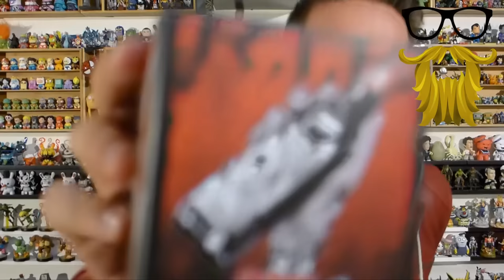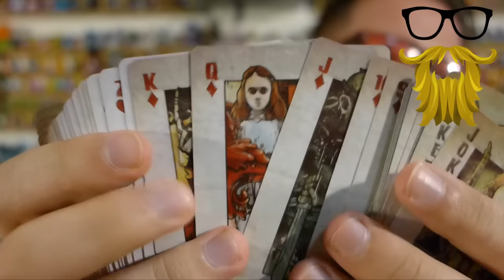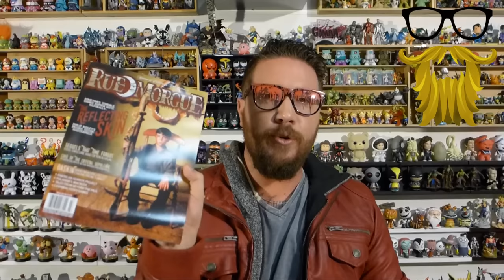Horror Block Unboxing & Review! Rating: 7.75/10 - Shirt: 8/10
It's always sad to see a good box go, but it's just become too expensive to keep :/

February 2016